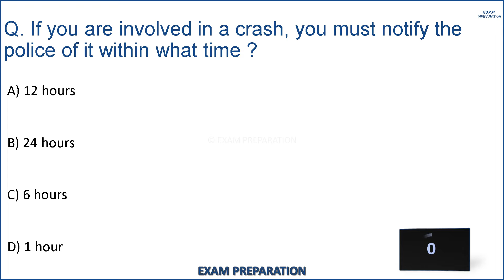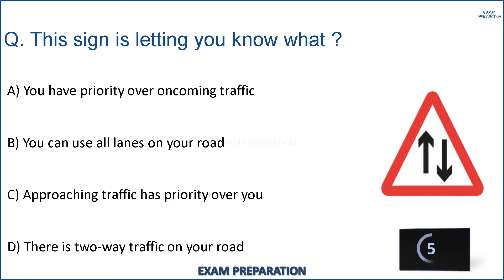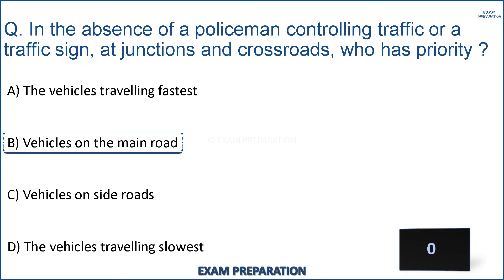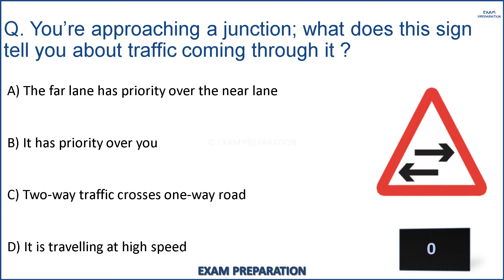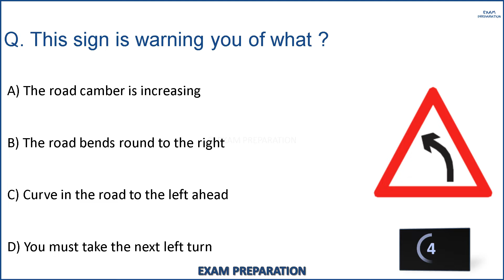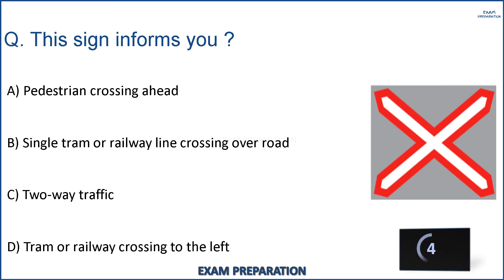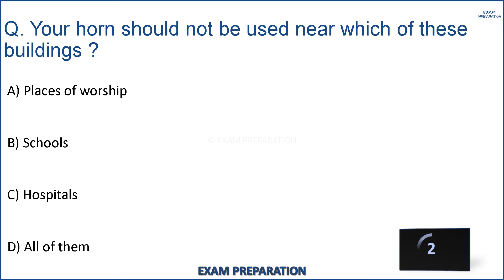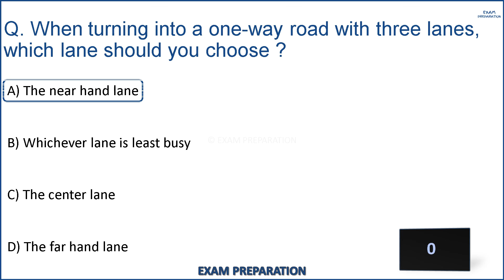JIZAN DRIVING THEORY TEST | COMPLETE 2024 | QUESTIONS AND ANSWERS | DRIVING LICENSE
I 100% sure if you complete watch this video so you clear theory exam in 1 time in JIZAN 😉 |

Complete JIZAN Driving Theory Test.

JIZAN DRIVING LICENSE TEST
JIZAN THEORY TEST
JIZAN ROAD SIGN TEST